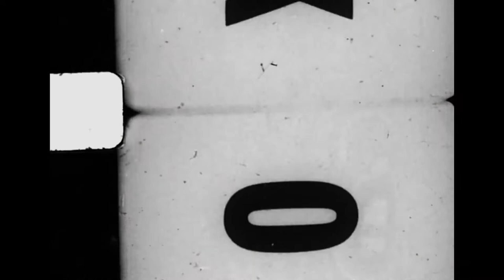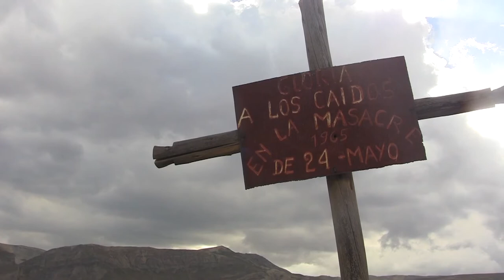Milluni 1965 (2019)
TITULO: "MILLUNI 1965"
AÑO: 2019
EQUIPO : Realizador - Carlos Vidaurre Cardozo,
SINOPSIS: Era un 24 de mayo, en  el distrito minero de Milluni, se oyó la llegada de las tropas militares, que arribaban por tierra y aire, inmediatamente  los trabajadores se organizaron en la resistencia del centro, armados de viejos máuseres y dinamita. Uno de los principales objetivos  de los aviones de  Caza, era radio la minera de Milluni, sin embargo el sindicato como estrategia tomo  como rehenes a 4  soldados  a quienes ataron   en las antenas de la radio. Esa acción enfureció a los uniformados que al verse humillados, lanzaron ráfagas de fuego  desde los aviones, hacia las trincheras, los caminos y otros. Muchas vidas se perdieron y la resistencia fue doblegada con sangre. El principal dirigente Natalio Mamani, reconocido por su participación en la Revolución Nacional, tuvo que huir  a la clandestinidad,  porque se levantaron cargos de fraude contra su  persona, en su lugar  se puso un coordinador laboral  afín al gobierno de Barrientos y la mina fue militarizada  un 29 de Mayo de 1965. Como huella de aquellas  fatídicas jornadas, queda un cementerio que es el lugar donde descansan aquellos  trabajadores valientes  que dieron la vida, por la defensa de  derechos y libertades de nuestro país.
NOMBRE DEL PRODUCTOR: Carlos Vidaurre Cardozo

Tradução:
TÍTULO: "MILLUNI 1965"
ANO: 2019
EQUIPE: Diretor - Carlos Vidaurre Cardozo,
SINOPSE: Era um dia 24 de maio, no distrito mineiro de Milluni, ouviu-se a chegada das tropas militares, chegando por via terrestre e aérea, imediatamente os trabalhadores se organizaram na resistência do centro, armados com velhos mausoléus e dinamite. Um dos principais alvos dos aviões Chase era a rádio em Milluni, porém o sindicato como estratégia tomou como reféns 4 soldados que amarraram nas antenas do rádio. Esta ação irritou os uniformizados que, vendo-se humilhados, dispararam rajadas de fogo desde os aviões, em direção às trincheiras, às estradas e outros. Muitas vidas foram perdidas e a resistência foi quebrada com sangue. O principal dirigente Natalio Mamani, reconhecido por sua participação na Revolução Nacional, teve que fugir para se esconder, porque contra ele foram acusadas de fraude, em seu lugar foi colocado no cargo um coordenador trabalhista vinculado ao governo de Barrientos e a mina foi militarizada 29 de maio de 1965. Como um vestígio desses dias fatídicos, resta um cemitério que é o lugar onde descansam aqueles bravos trabalhadores que deram suas vidas, pela defesa dos direitos e liberdades de nosso país.
NOME DO PRODUTOR: Carlos Vidaurre Cardozo